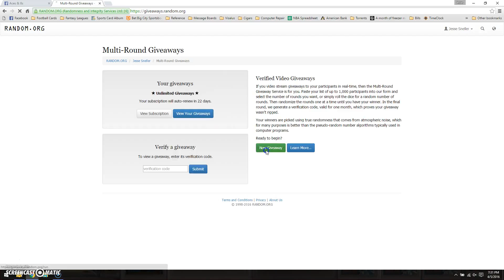Correa High Tek